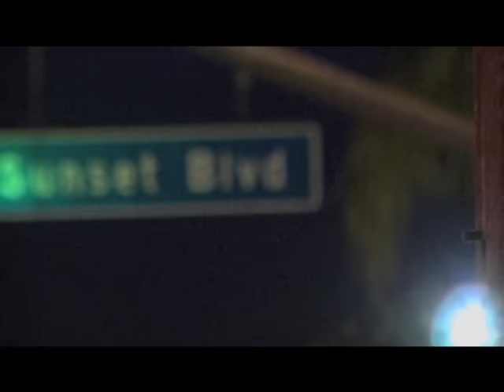Ratt - Best Of Me [OFFICIAL VIDEO]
Ratt's video for 'Best Of Me' from the album, Infestation - available now on Roadrunner Records.

LYRICS

What do you get when youve got the best
The best woman in this wild, wild west
She's got me smiling from coast to coast
A year from now were still goin for broke

It's such a feeling, never gonna stop (gonna stop)
Ya got me spinnin like a top
You know there's places where I haven't been
But I'll be back here to do it again

Ya said you wouldn't see me til' you got your wedding dress (wedding dress)
Your like no other, so under cover, I'll never see again

Oh no please don't leave me standing here alone (you got the best of me)
Oh no, please don't keep me hanging on too long, you got the best of me

Me and you baby we wont, make a sound
That's what we do when there's no one around
It's not like we are gonna live in the past
Remember they said it wouldn't last
Unlock the door and throw away the key (wait and see)
I want them to see that you're with me
I'm not a liar and I don't care
I wanna make you play truth or dare

You said you wouldn't be with me til I cleaned up my mess (cleaned up my mess)
Your like no other, so undercover, I'll never see again

Just think it over... when you think about it, you better think of me